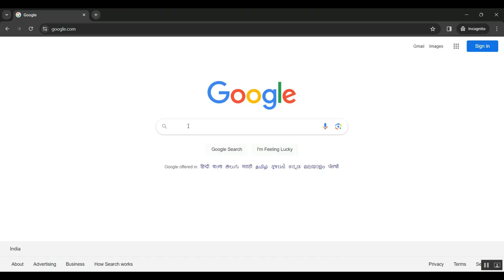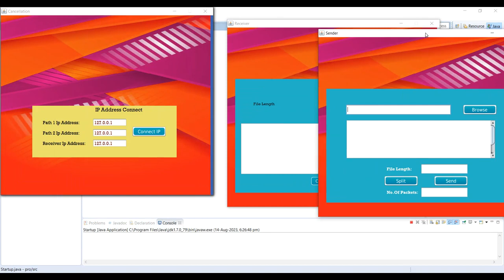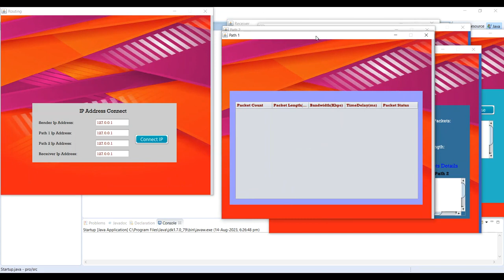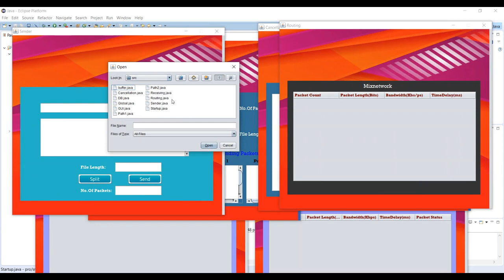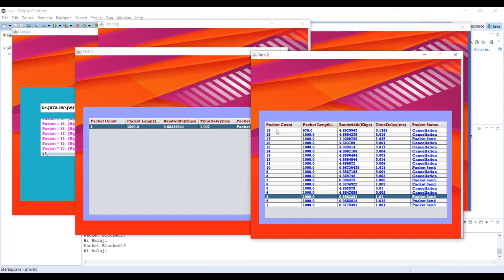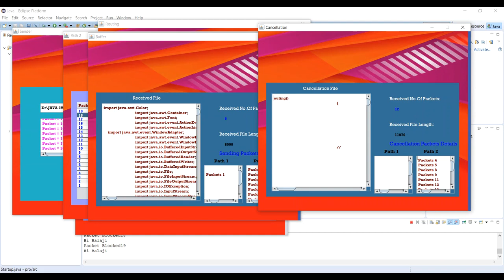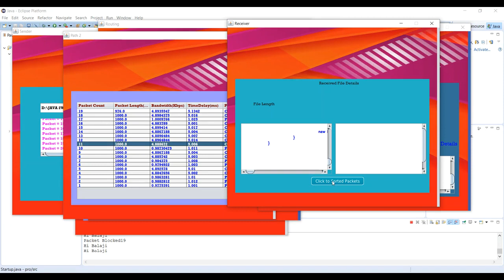Model Based Reinforcement Learning With Kernels for Resource Allocation in RAN Slices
IEEE PROJECTS 2024 TITLE LIST

* Complete Source Code
* Complete Documentation
* Complete Presentation Slides
* Flow Diagram
* Database File or Dataset
* Screenshots
* Execution Procedure
* Video Tutorials
* Supporting Softwares

Support Specialization
* 24/7 Support
* Ticketing System
* Voice Conference
* Video On Demand
* Remote Connectivity
* Document Customization